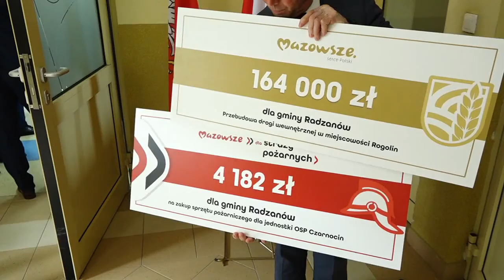Ponad 9 mln zł dla regionu radomskiego